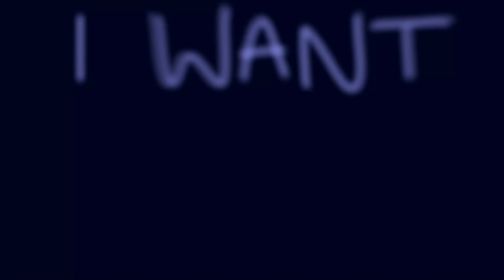tw . dancing closer to the edge . vent . 13+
tw for: s/h / blood , dr ug use
not a meme ⚠️

this is my vent / sketches / anything channel, welcome!
im a 16 year old, transmasc artist / animator. i appreciate you , thank you for reading